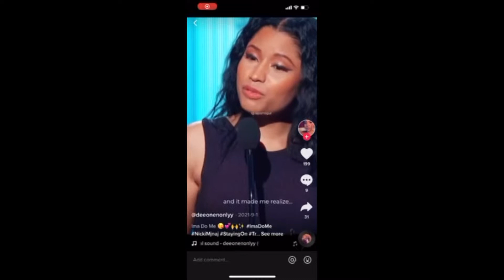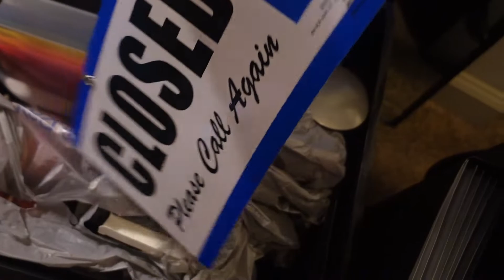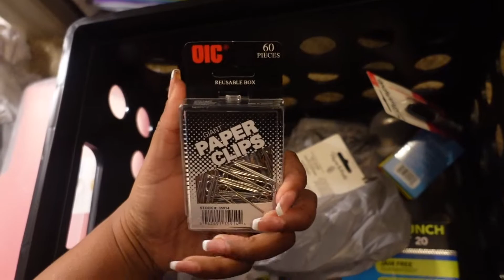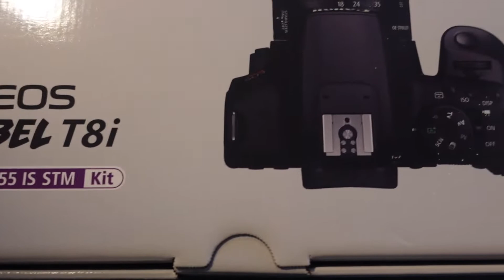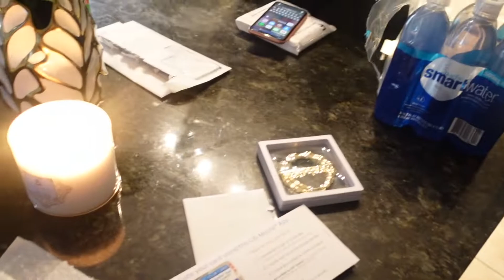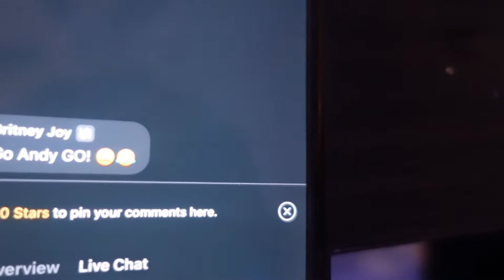VLOG ~NYE 2021|LIFE UPDATE + MORE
CAMERA: SONY ZV1
EDIT: iMOVIE
ORIGINALLY FROM: L.A.
CURRENTLY IN: DALLAS, TX
ETHNICITY: BLACK QUEEN
AGE: GROWN